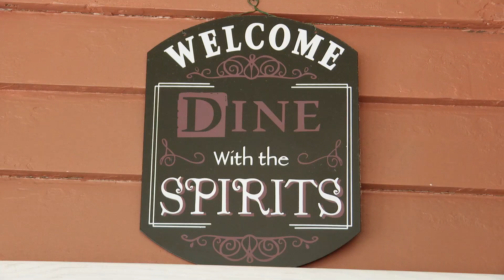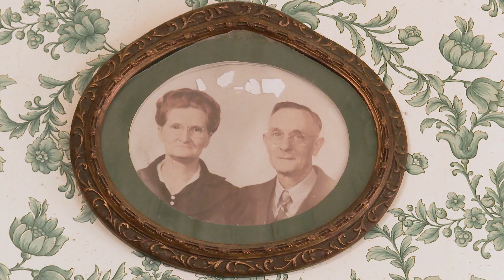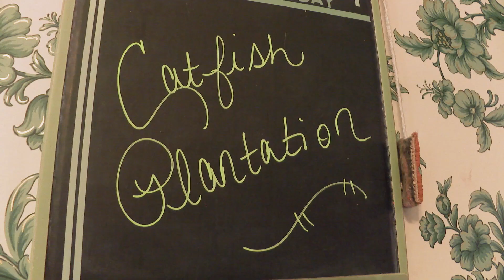Catfish Plantation, Waxahachie: Most Haunted Restaurant in TX?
Catfish Plantation: Haunted By Ghosts As You Eat - Amazing catfish served up with a side of paranormal activity. Catfish Plantation history tells of numerous hauntings that continue to this day. Is it just your imagination, or are there really ghosts here? We head there to find out if it's haunted or not.

The Catfish Plantation (Waxahachie, TX) is a staple of Waxahachie and has been serving up tasty catfish and authentic Cajon cuisine since 1984. Visit for a deep-fried paranormal experience.